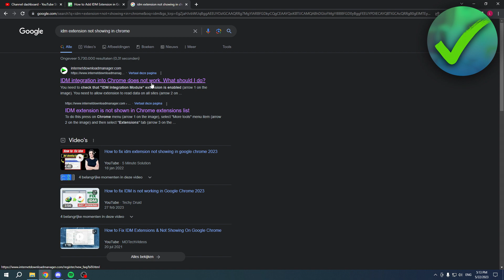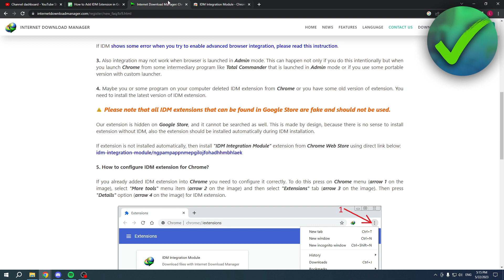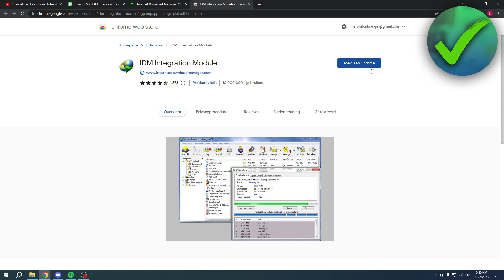How to Add IDM Extension in Google Chrome (2025) | Step By Step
In this video I show you how to Add IDM Extension in Google Chrome in 2025

Do you want to know how to Add IDM Extension in Google Chrome in 2025? Then I'll show you idm extension for google chrome not working easy.

This is a step by step IDM tutorial on how to add idm extension to chrome manually and idm not working in google chrome